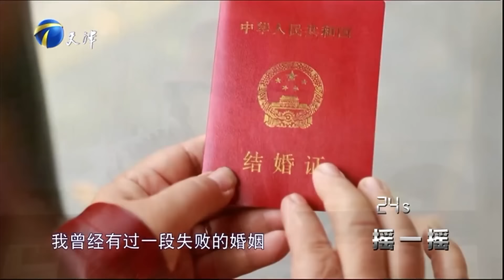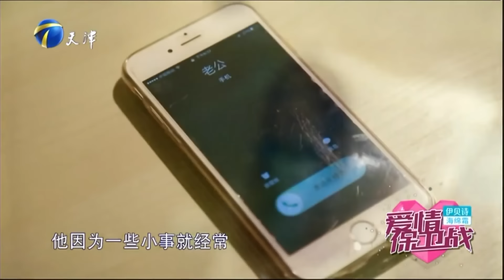再婚又离婚 离婚又复婚 现在又想离婚 涂磊：你们闹着玩呢！《爱情保卫战》整片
【💝爱保精彩看点！精彩内容供您观赏】
【💥爱保高能片段！劲爆刺激！
【💡爱保精选！热门话题不断】